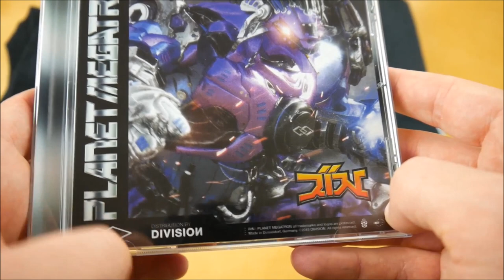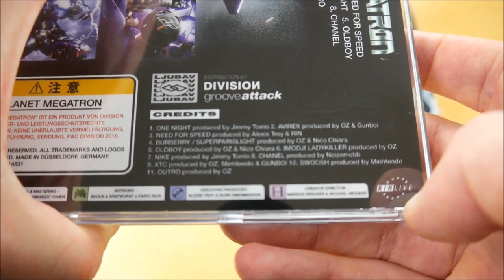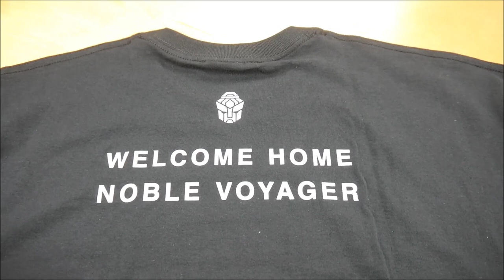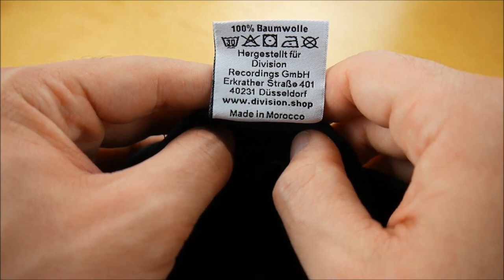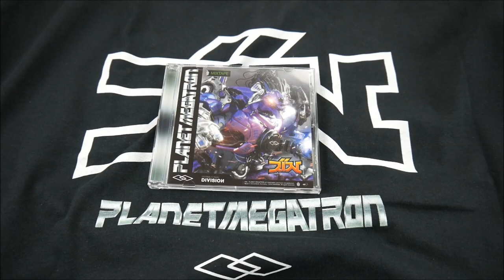RIN - Planet Megatron Bundle Unboxing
In diesem Video zeige ich euch das Planet Megaton Bundle von RIN.
► Hier könnt ihr das Mixtape kaufen:
Bundle: ausverkauft
CD: ausverkauft
Weitere Musik von RIN

► ALBUM INFOS
RIN – Planet Megatron
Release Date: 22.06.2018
Kaufpreis: 35,00 €

Planet Megatron Box Inhalt:
- Album
- T-Shirt (XL)

Planet Megatron Tracklist:
01. One Night
02. Avirex
03. Need for Speed
04. Burberry / SuperParisLight
05. Oldboy
06. Imodj Ladykiller
07. Nike
08. Chanel
09. XTC
10. Swoosh
11. Outro

Planet Megatron Info:
Das neue Album von RIN erscheint am 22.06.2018 über Division.